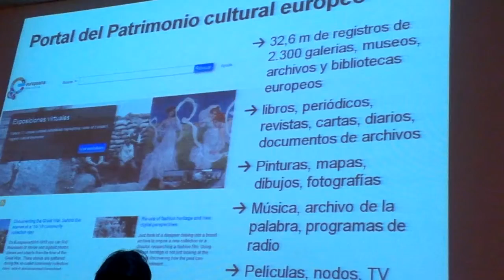REDIAL 2014: VIII Encuentro de centros españoles de Redial